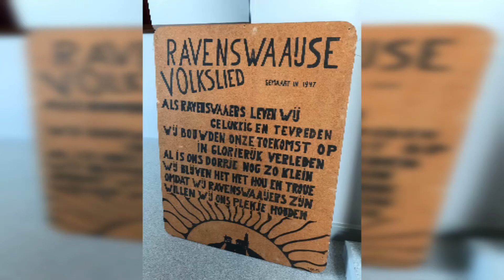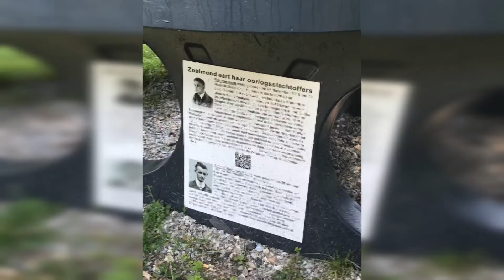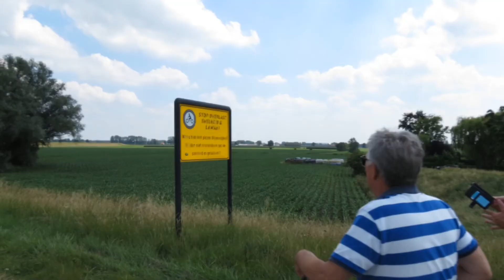Omgevings fiets/wandeling Ravenswaaij, Zoelmond en Beusichem 22 juni 2019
Kerngericht werken en maatwerk zijn twee belangrijke onderwerpen in de gemeenteraad. Om daar
handen en voeten aan te kunnen geven wil de raad graag weten wat er speelt in de verschillende
plaatsen in de gemeente. De eerste omgevingswandeling vond plaats op 9 maart in Ommeren.
In navolging van de geslaagde omgevingswandeling Kernachtig Ommeren, gaat de gemeenteraad  nu op 22 juni wandelen en fietsen door Ravenswaaij, Zoelmond en Beusichem.
Wandelen en fietsen, met wie?
De leden van de gemeenteraad, het college en medewerkers van de gemeente gingen al
wandelend en fietsend in gesprek met inwoners van Ravenswaaij, Zoelmond en